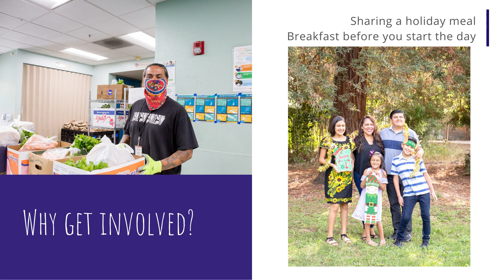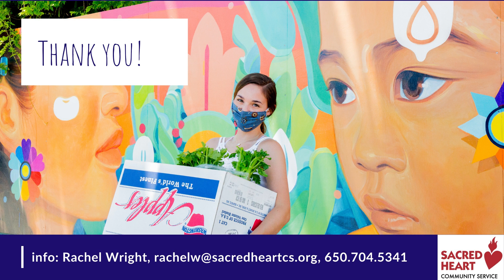Share in Solidarity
Holidays at Sacred Heart Community Service 2020